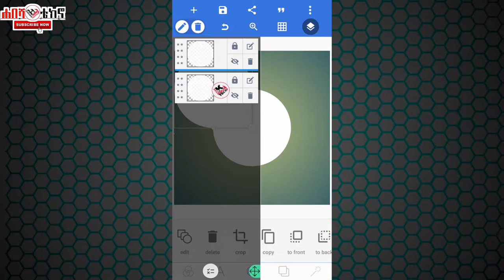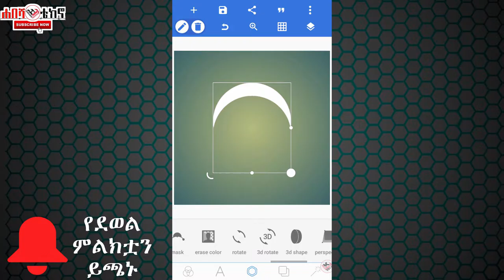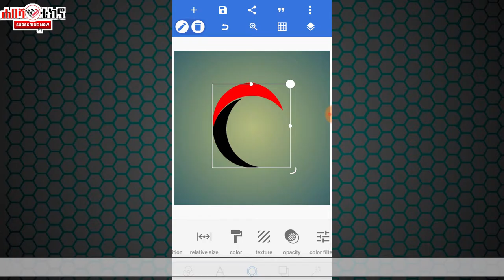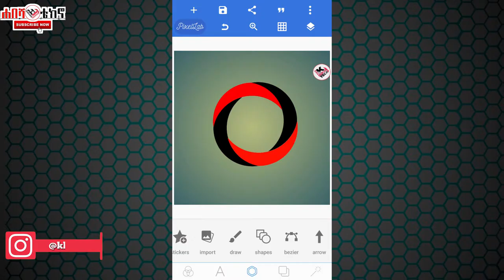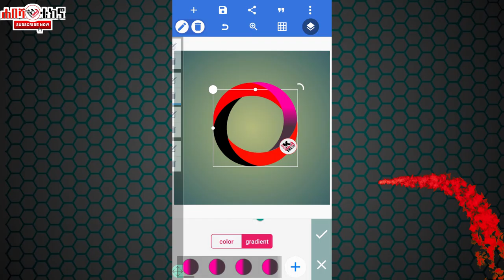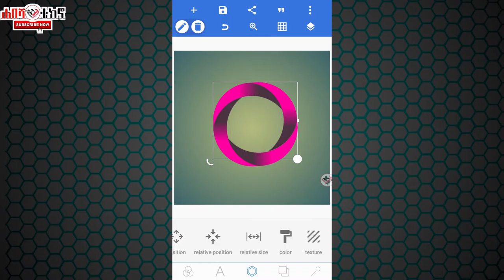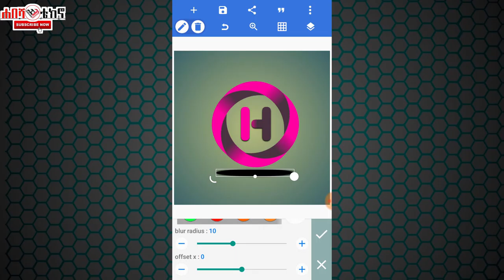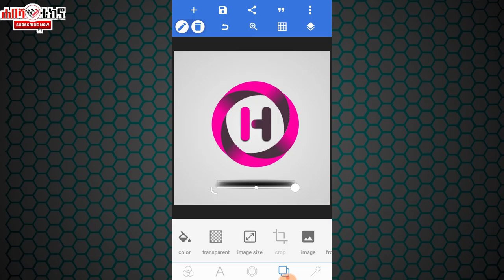HOW TO CREAT CIRCLE LOGO ON PIXELLAB (ON SMART PHONE)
📲pixellab download link👇
    መተገብሪያውን ለማውረድ

logo picture download on telegram
የሎጎውን ፎቶ ለምትፈልጉ ቴሌግራም ላይ ያውርዱ👇